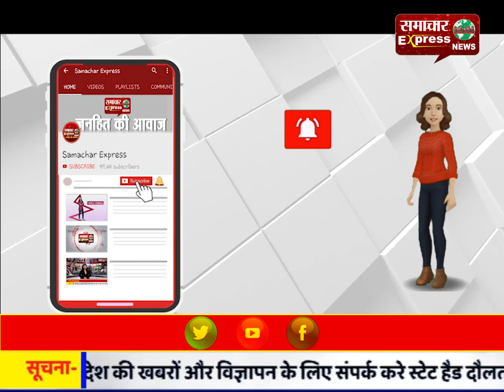बड़ी खबर! 1 फरवरी से महंगा हो सकता है ट्रेन का सफर